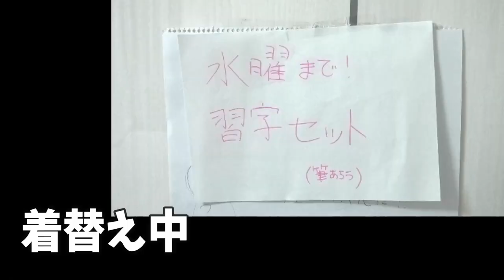【モーニングルーティン】しほがキレまくる土曜日の朝…機嫌が悪くてママがタジタジ…。【土曜授業】